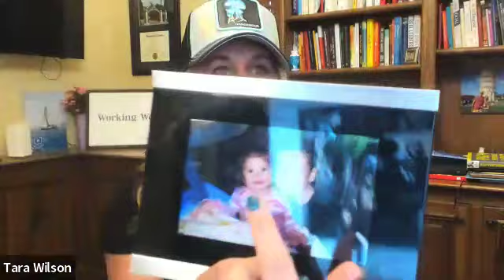Monday Night Team Training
Topic: 5 Essential Decisions for Achieving Success
Trainer: Tara Wilson